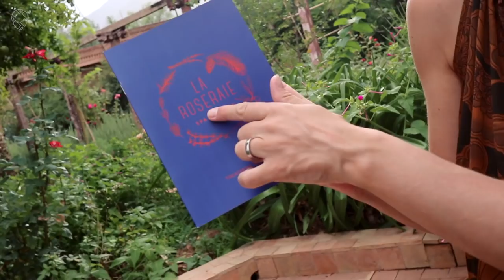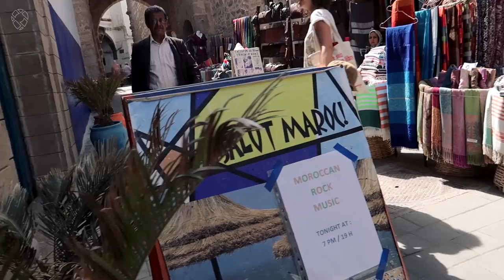Road Trip Morocco | Desert | High Atlas Mountains | Essaouira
This week we make a road trip through Morocco from the stone desert to the High Atlas Mountains. From here we cross the dirt roads of this high mountain range towards Essaouira at the Atlantic coast of Morocco.

Road Trip made with a by Sunny Cars for all-inclusive car rentals

INSPIRATIONAL BOOK(S)
- Vagabonding An Uncommon Guide to the Art of Long-Term World Travel
OUR GEAR ► BUY ON AMAZON
- GoPro Hero 4 Black (GoPro 5 of course)
- Canon EOS M5
- Canon EF-M 15-45 mm kit lens
- Canon EF-M 22 mm - f/2.0 STM
- Canon EF 35 mm - f/2.0 IS USM
- Panasonic Lumix FZ-300
- Manfrotto Be Free Tripod fluid video head
- Joby Gorilla Pod
- Rode VideoMic Pro
- Rode SmartLav+ Mic
OUR GEAR ► BUY ON BOL.COM (DUTCH)
- GoPro Hero 4 Black (to GoPro 5 of course)
🎶  BY LISTEN TO on Soundcloud:
SEND US STUFF:
Rechte Zandweg 15, 3319 GN Dordrecht, The Netherlands, t.a.v. Dutch Nomad Couple